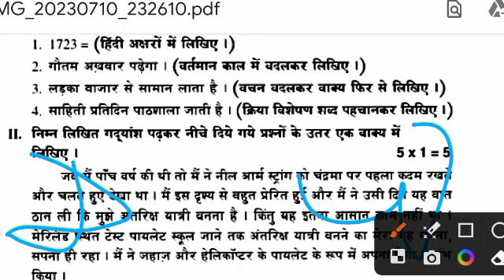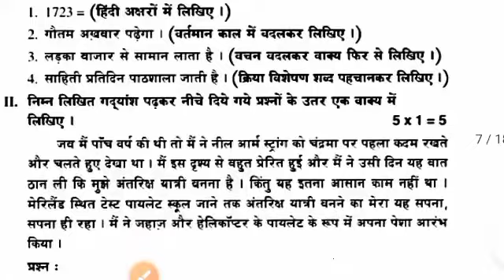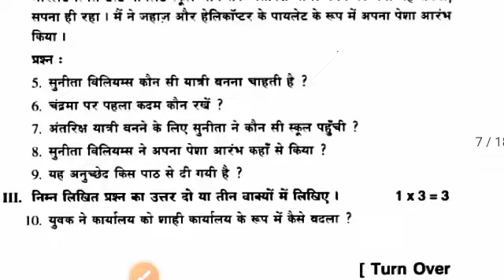Ap 9th class Hindi Fa1 💯real question paper 2023-24 leak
Ap 9th class Hindi fa1 💯real question paper 2023-24 leak|9th class Fa1 Hindi question paper 2022 Ap

Ap 9th class Hindi fa1 💯real question paper 2023-24 leak|9th class fa1 Hindi question paper 2023 ap

Ap 9th class fa1 Hindi 💯real question paper 2023 leak|class 9th Hindi fa1 exam paper 2023-24

Ap 10th class Hindi fa1 exam 💯real question paper 2023 leak|class 10th fa1 Hindi question and 2023

Ap 10th class fa1 Hindi 💯real question paper 2023 leaked|ap 10th class Hindi fa1 exam paper 2023

Ap 10th class fa1 Hindi 💯real question paper 2023 leaked|10th class Hindi fa1 exam paper 2023 Ap

ap 9th class Hindi question paper 2023
9th class fa1 Hindi question paper 2023 latest
9th classfa1 Hindi paper
Ap 9th class Hindi fa1 exam answer key 2023
ap 9th class fa 1 exams all question papers 2023-24
9th class fa1 Hindi question papers 2023-24
ap 9th class fa1 Hindi question paper 2023 leak
9th class fa1 Hindi question paper leak 2023 latest

✨Tags✨